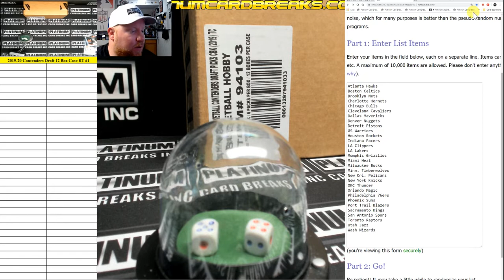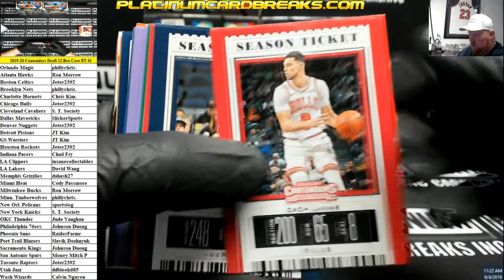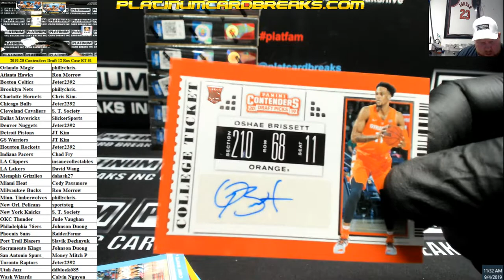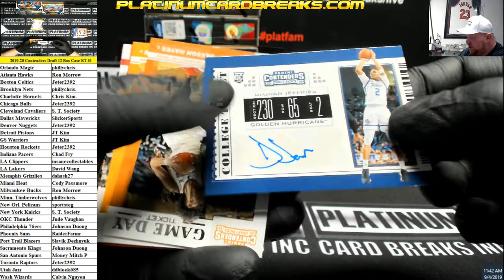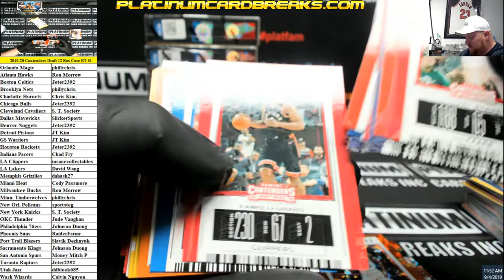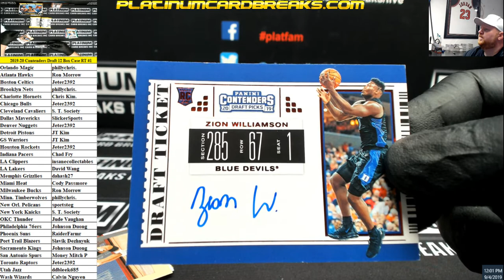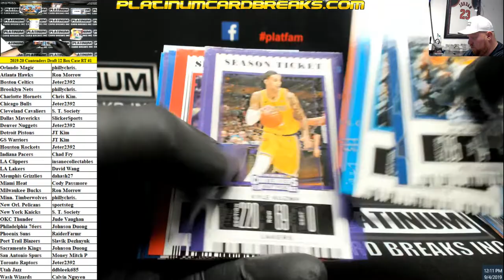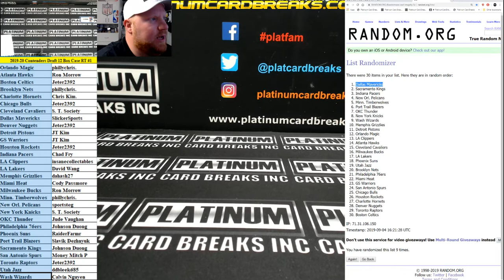2019-20 Panini Contenders Draft Basketball 12 Box Case Random Teams #1 ~ ZION!!!